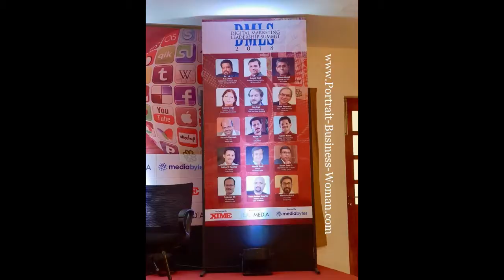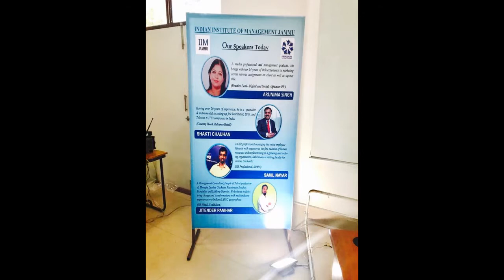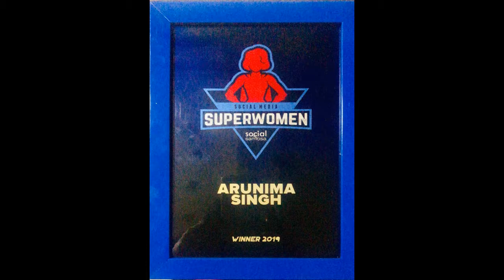Arunima Singh Most Successful Female Entreprenure of India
Arunima  Singh Most Successful Female Entrepreneur of India